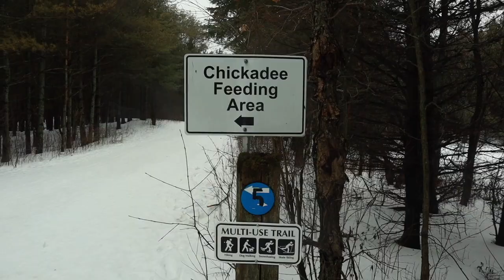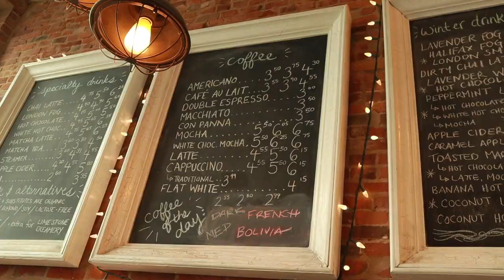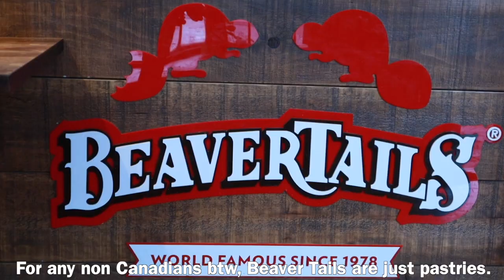Last REAL Day of Winter | A Day of all things wintry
Last week it was the end of February, and here in Ontario you never know how long the snow is going to stick around and how quick spring will come. We attempted to get as many winter activities in before the change in temperature… turns out mother nature had other plans… we woke up to pouring rain. We didn’t let that stop up!

Gear:
- Canon M50
- Rode VideoMicro